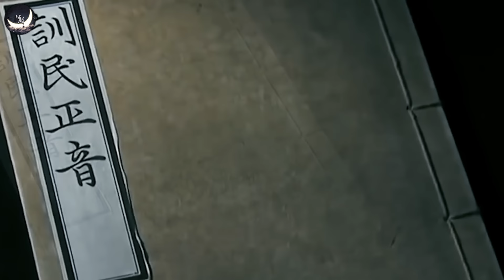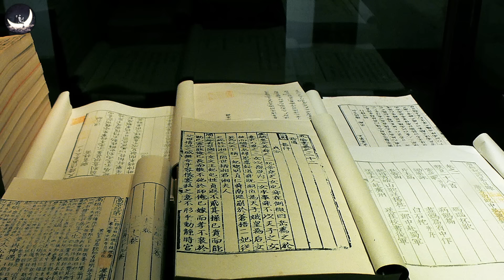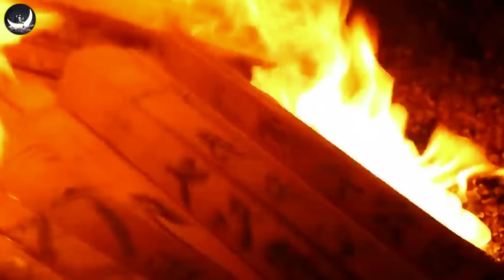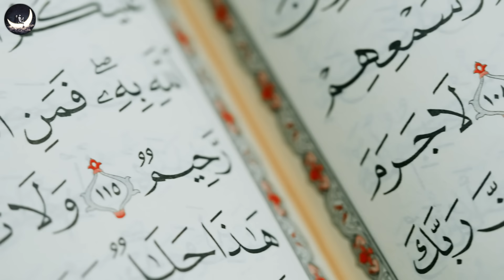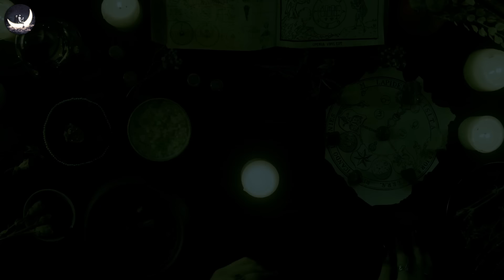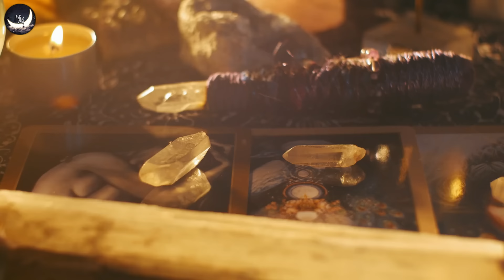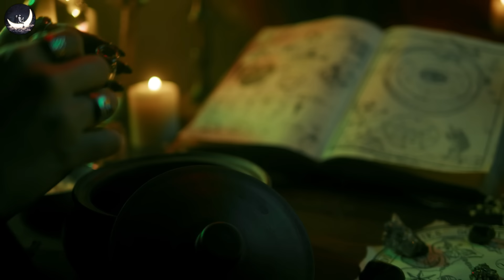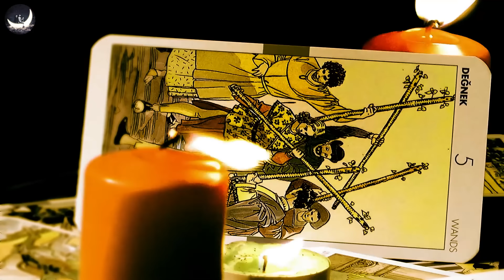Người Miêu Mượn Sức Mạnh Tâm Linh Thần Bí Để Nuôi Độc Trùng Như Thế Nào? | Vũ Trụ Nguyên Thủy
Người Miêu Mượn Sức Mạnh Tâm Linh Thần Bí Để Nuôi Cổ Trùng Như Thế Nào? | Vũ Trụ Nguyên Thủy

Trong Vu thuật, con người mượn sức mạnh của những thế lực tâm linh thần bí, thường là dã quỷ để tấn công những nạn nhân nhằm phục vụ một mục đích nào đó. Vu thuật được người Miêu - một dân tộc thiểu số Trung Quốc sáng tạo ra và được lan truyền khắp dân gian. Sức mạnh thần bí của chúng đã khiến các triều đại phong kiến Trung Quốc tìm mọi cách để cấm đoán, ngăn chặn sự phổ biến nhằm tránh biến động quá lớn trong xã hội.